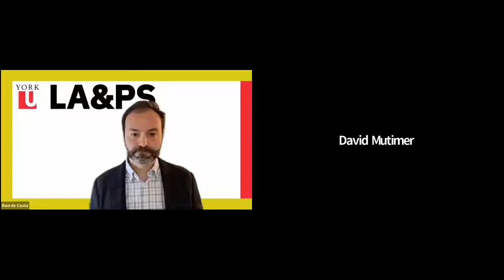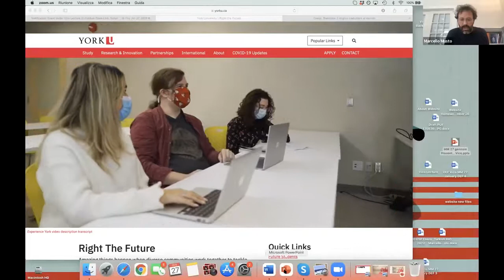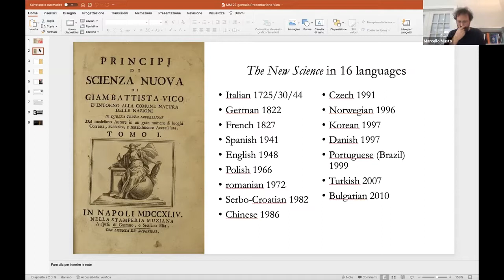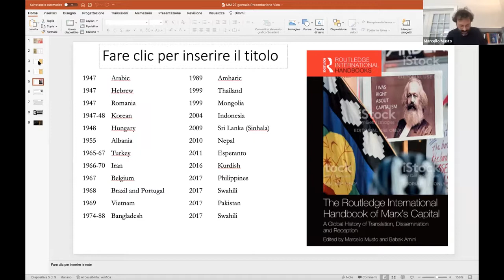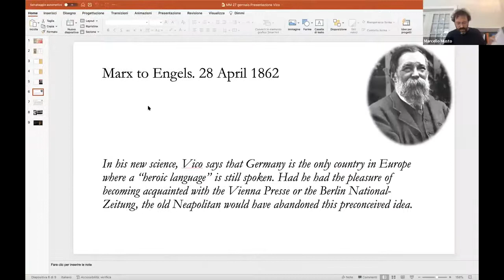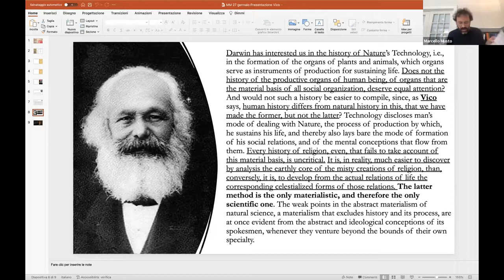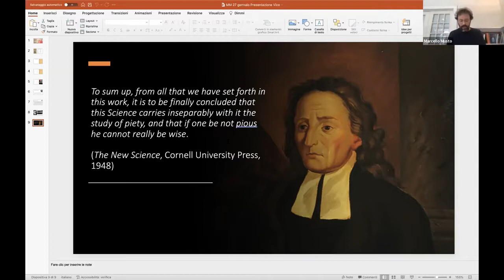Vico & Marx: Comparing two interpretations of history -- 2022 Vico Lecture (York University)